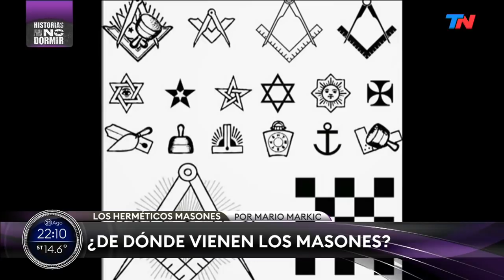Los herméticos masones | Mario Markic en HISTORIAS PARA NO DORMIR